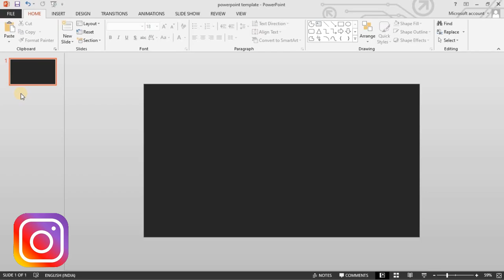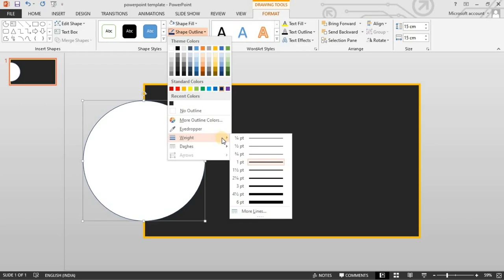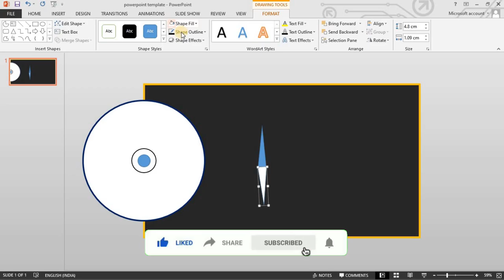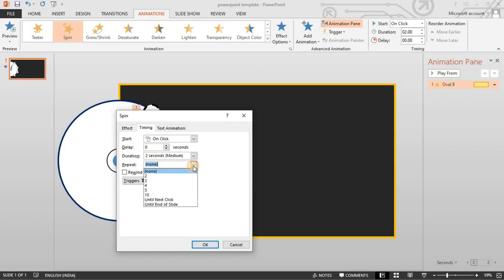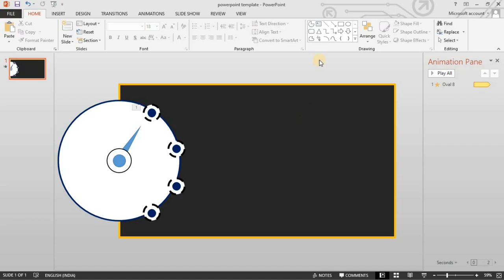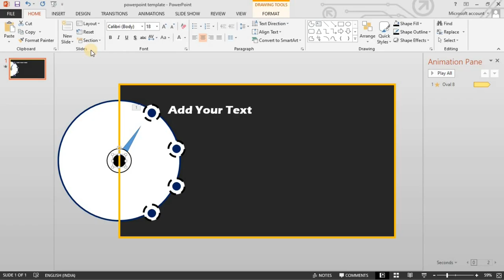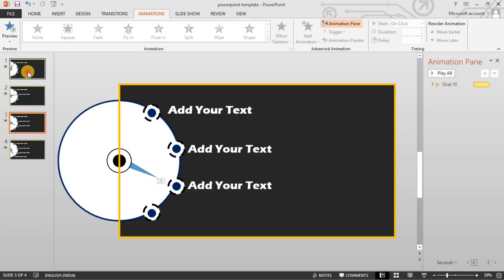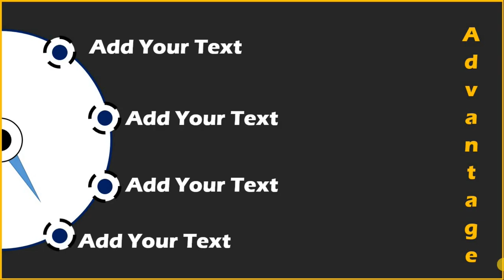⏩Clock Needle Animation Template | Powerpoint Animation Tutorial in Tamil | Engineer Payan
More videos related on engineering concept-

1)How fuel injection system works  in tamil ?

2)how four stroke engine works in Tamil?

3)how air suspension works?

4) carburettor vs fuel injector in tamil